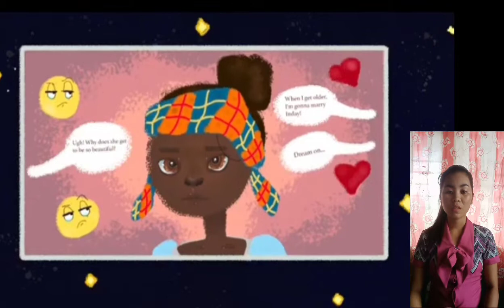"The Comb and the Necklace "